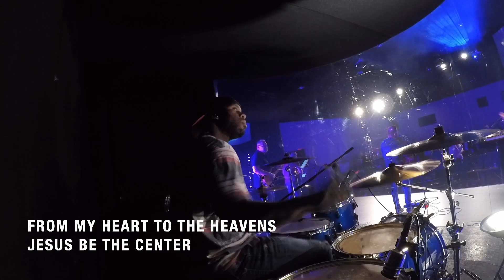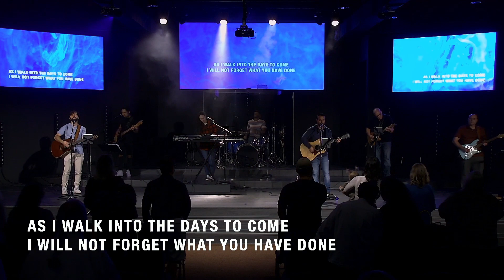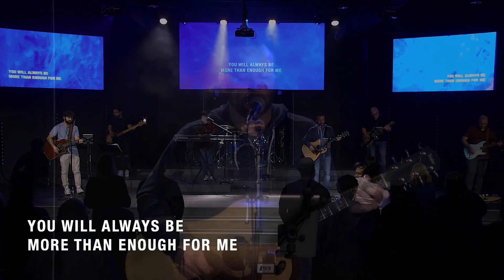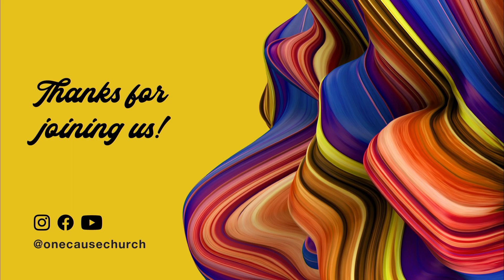God's Vision For You (11/15/21)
Your vision for your life may be a little cloudy right now, but there's good news—God has a vision for you! Tune in to hear about God's good plans for your life.